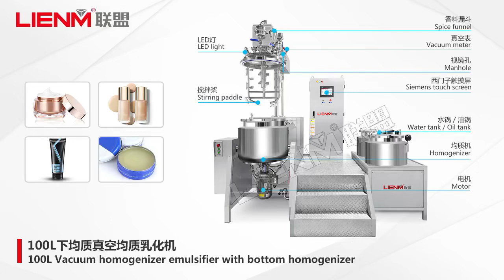100L vacuum emulsifier with water oil pot